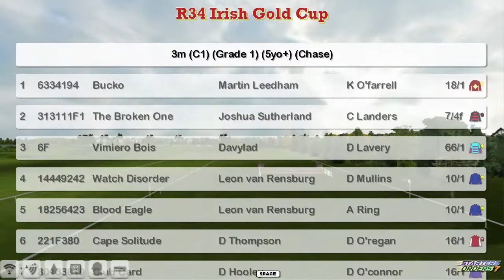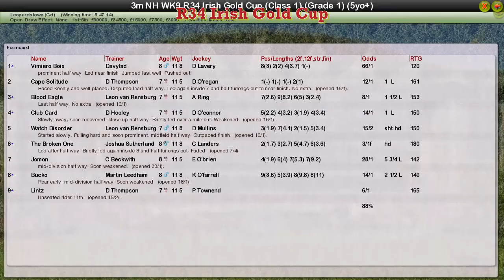NH WK9 R34 Irish Gold Cup